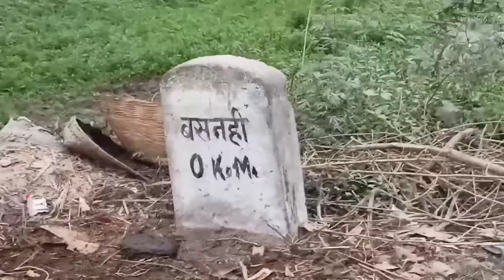My first vlog in my villages 🏠🏡 सीधे गांव से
my fast vlog video

                 Thinks For Watching Video 🙏